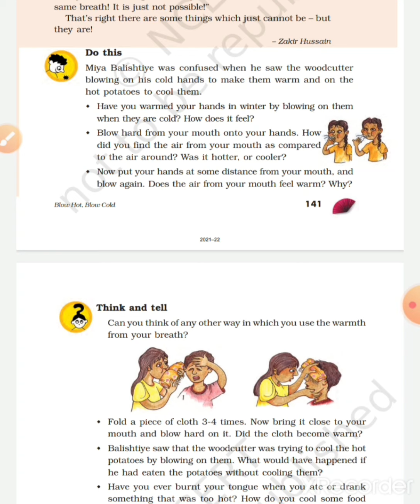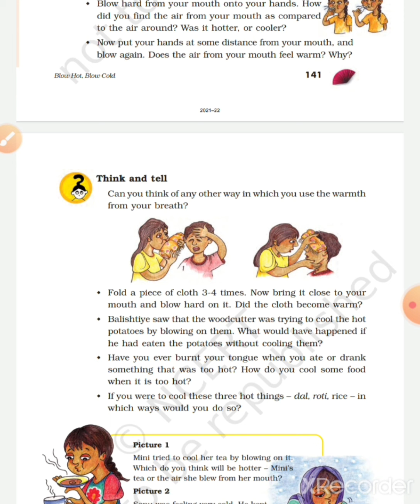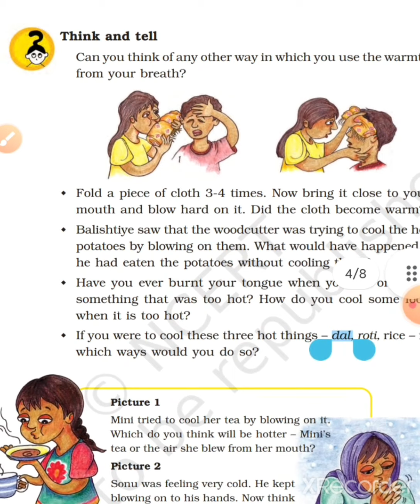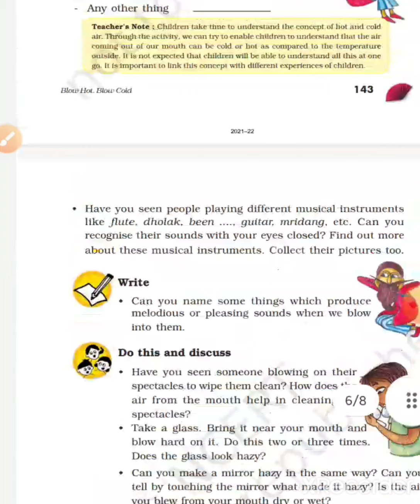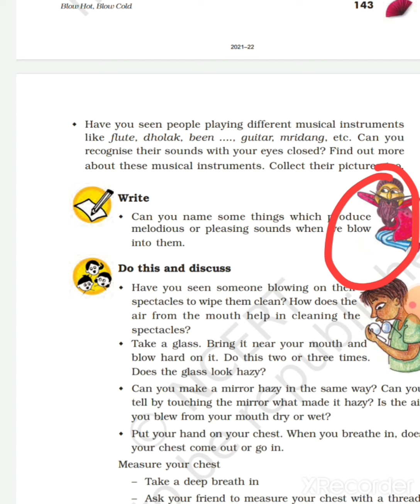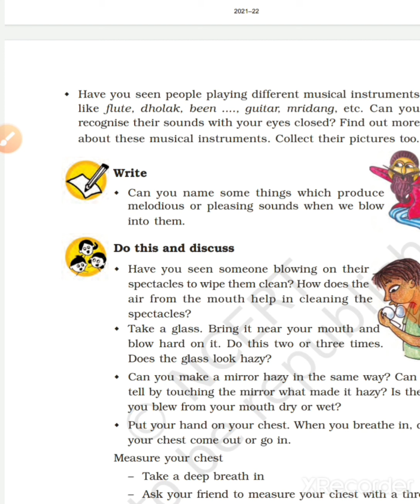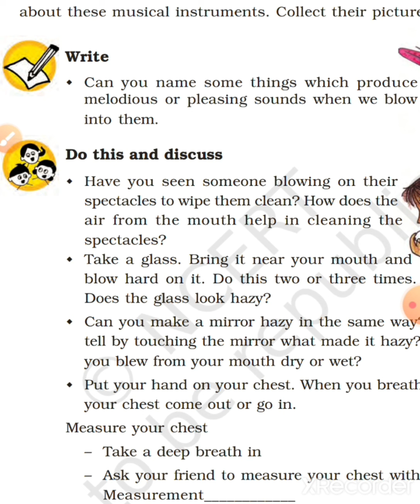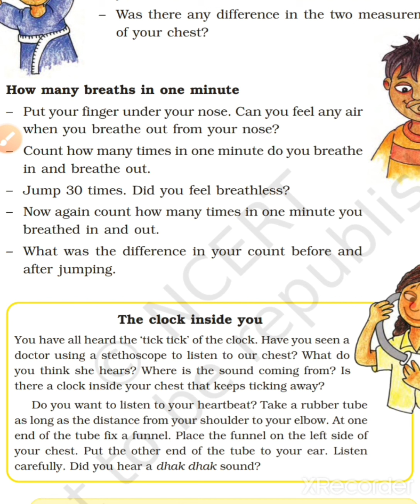Blow hot ,Blow cold ll chapter 15 evs ll class 5th ll☝️part 2